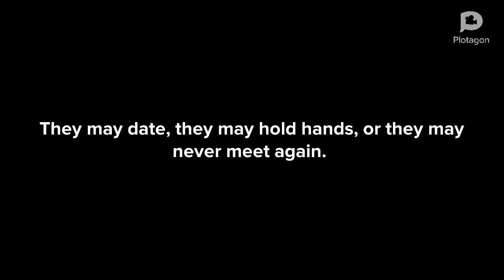Park BENCH Anime Series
Coming of Age short film about friendship, selflove and acceptance. 🏳️‍🌈
This story is centered around Ian a gay teen boy who came out to his new best friend Billy. Ian also find himself in a awkward position when Don the captain of the lacrosse team kissed him while they were in the park.  How will Billy react when Ian tell him he's gay.